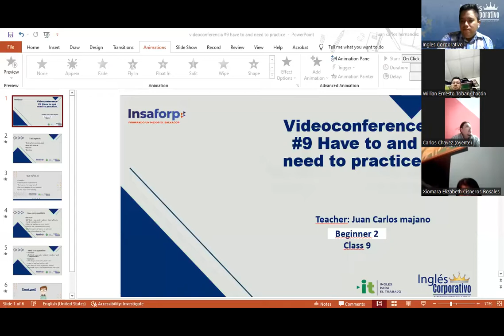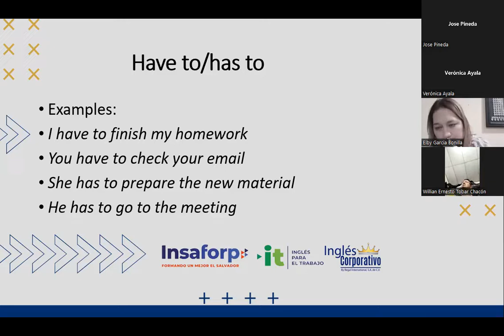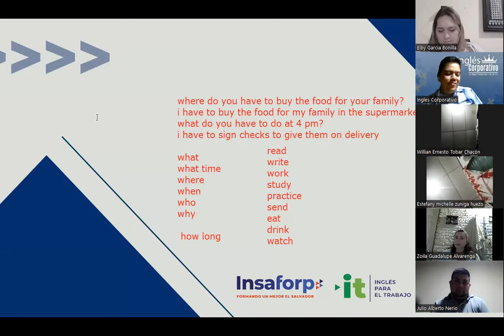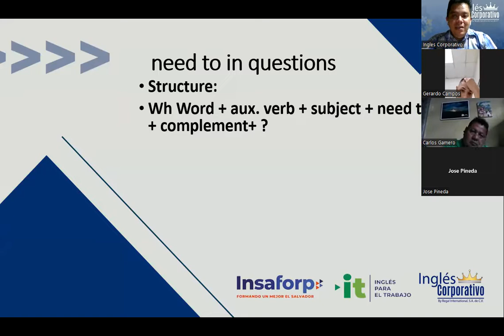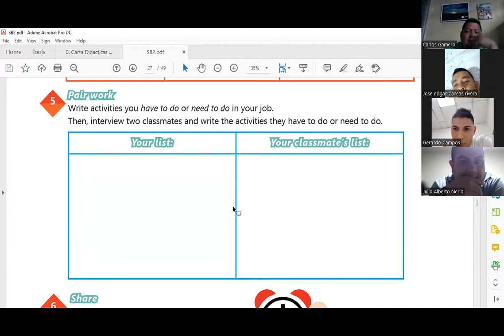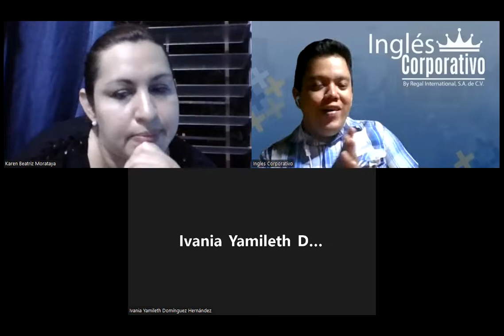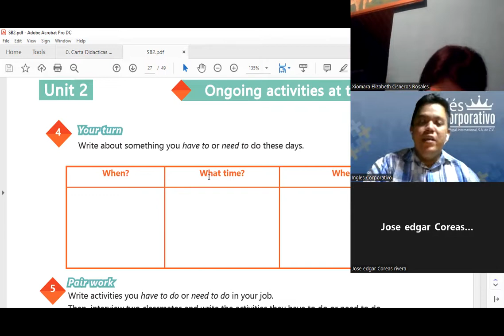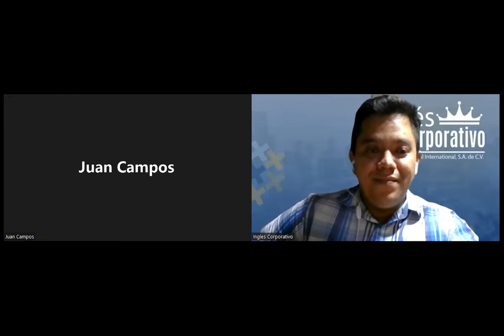Ingles Corporativo- Videoconferencia #9 Have to and need to practice